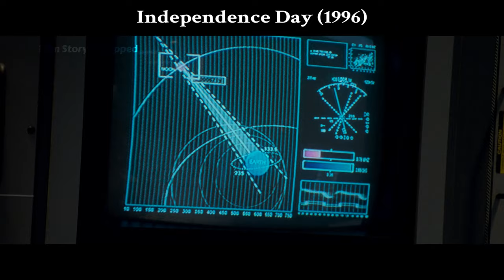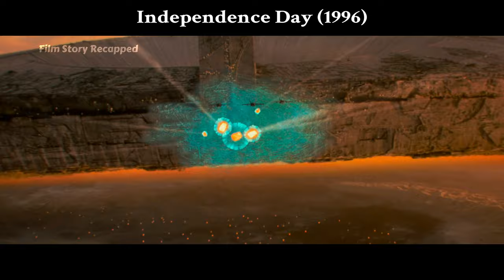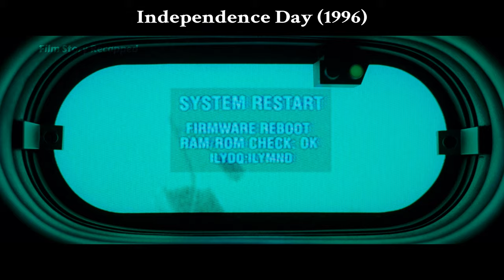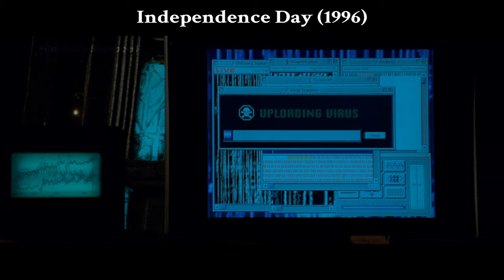This may be the first science fiction movie you've ever seen in your life, and it's 27 years old.|4K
The alien planets' resources are exhausted, and they start invading other worlds, and this time it's Earth's turn. The gap between human and alien civilizations is huge. Will humans be able to defeat aliens?